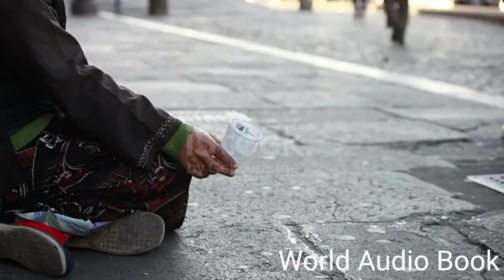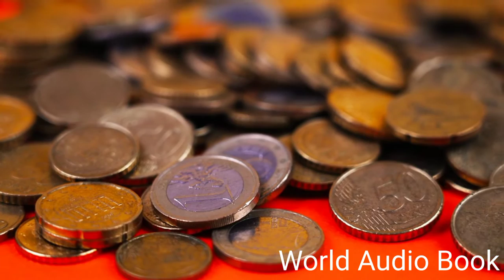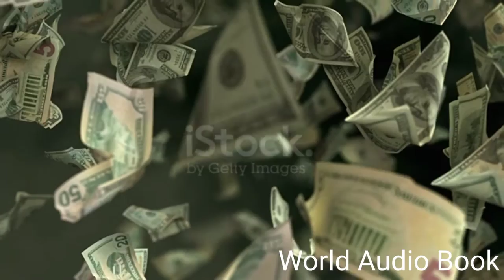karmyog marathi audio book part-3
swami Swami vivekand-karmayog marathi audio book

, in all countries there are some such Purushratna that make the earth 'Vasundhara' worthy of naming.  They do deeds for the sake of deeds;  They do not care about fame, nor do they care about going to heaven.  They are doing karma, only because it will really benefit the people.  And apart from them there are some people who are driven to work by taking a vow to benevolent to the poor and help mankind with a higher purpose than this.  A certain work is meritorious and they have faith and love for meritoriousness, that is why they perform the ritual of meritoriousness.
                                    - Swami Vivekananda

, सर्वच देशांत अशी काही पुरुषरत्ने निपजत असतात की , ज्यांच्यामुळे पृथ्वीचे ' वसुंधरा ' नामाभिधान सार्थ होत असते . ते कर्मासाठीच कर्म आचरीत असतात ; नावलौकिकाची त्यांना तमा नसते , किंवा स्वर्गाला जाण्याची पर्वा नसते . ते कर्म करीत असतात , केवळ त्याने लोकांचे खरोखर कल्याण होईल म्हणून . आणि यांच्या व्यतिरिक्त आणखीही असे काही लोक असतात की जे याहीपेक्षा उच्चतर हेतूने गरिबांवर उपकार नि मनुष्यजातीला साहाय्य करण्याची व्रतदीक्षा घेऊन कार्यास प्रवृत्त होतात . अमुक एक कार्य सत्कार्य आहे आणि सत्कार्यावर त्यांची श्रद्धा व प्रीती असते म्हणूनच ते त्या सत्कार्याचे अनुष्ठान करीत असतात .

 - स्वामी विवेकानंद